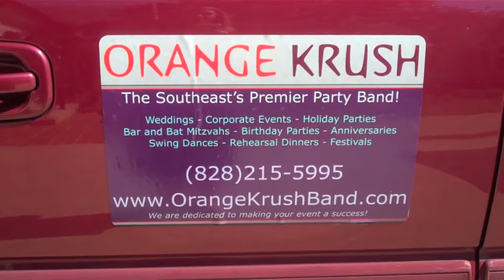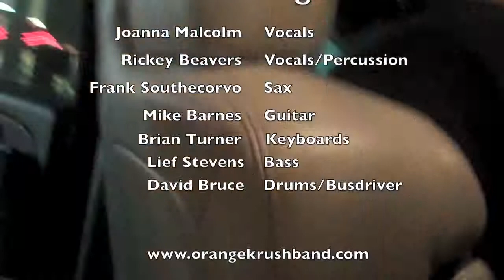"On The Road" with Orange Krush, Episode 18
7-3-10, Forsyth Country Club, Winston-Salem, NC, Wedding reception. A behind the scenes look at party band Orange Krush as they perform for various events around the Southeastern U.S.